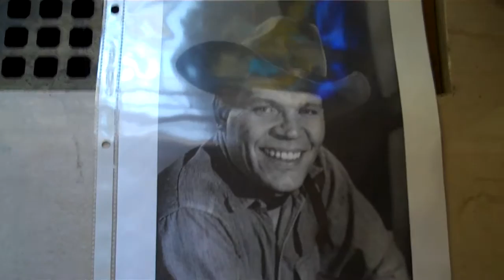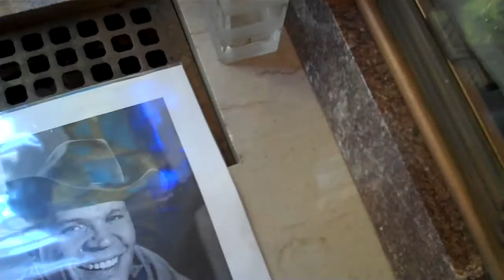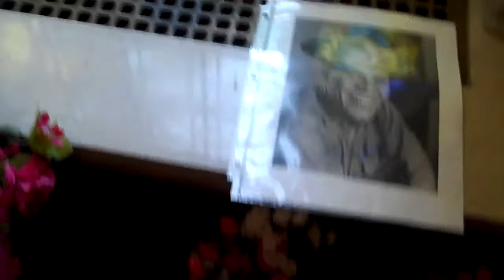GRAVE TIME [#16] - NEVILLE BRAND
GRAVE TIME.
Filmed on location at East Lawn Memorial Park in East Sacramento.